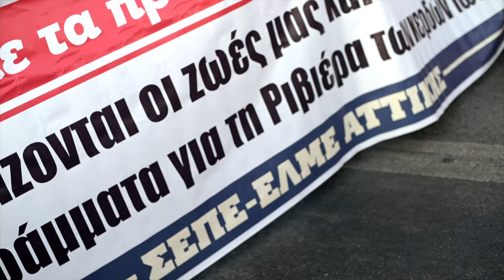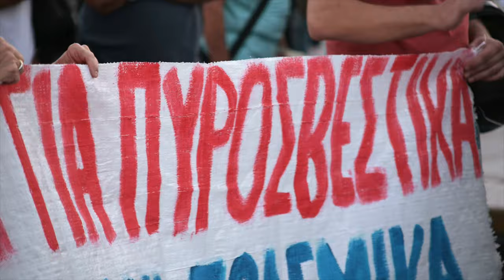Οργή και αγώνας ενάντια στο έγκλημα σε βάρος της ανθρώπινης ζωής και του περιβάλλοντος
Την αποφασιστικότητά τους ότι «δεν πάει άλλο, ως εδώ» με την εγκληματική πολιτική της κυβέρνησης που θυσιάζει ανθρώπινες ζωές, περιουσίες και δασικό πλούτο στα κέρδη των λίγων, διατράνωσε πλήθος κόσμου που συμμετείχε στο μεγάλο λαϊκό συλλαλητήριο που έγινε απόψε στο Σύνταγμα.

Ανθρωποι κάθε ηλικίας συμμετείχαν συντεταγμένα κάτω από τα πανό των συνδικάτων και των σωματείων τους και με τα συνθήματά τους κάλεσαν σε αγώνα για μέτρα για την προστασία της ζωής και της περιουσίας του λαού, του περιβάλλοντος και του όποιου δασικού πλούτου έχει απομείνει.

Οι διαδηλωτές κατήγγειλαν ως υπεύθυνη και για τη νέα καταστροφή την εγκληματική πολιτική που υπηρετεί την επικίνδυνη λογική κόστους - οφέλους, όπου κόστος θεωρείται η προστασία της ζωής και της περιουσίας του λαού.